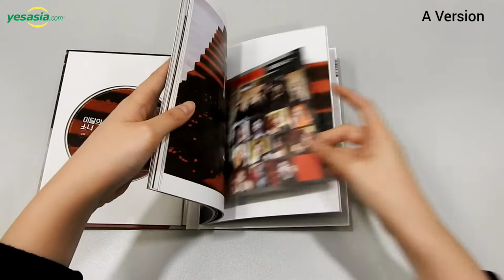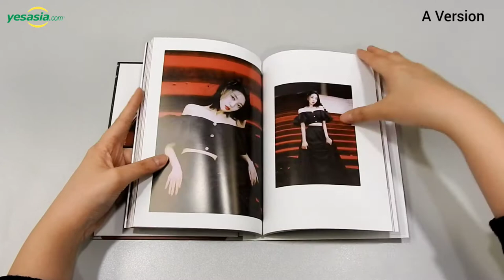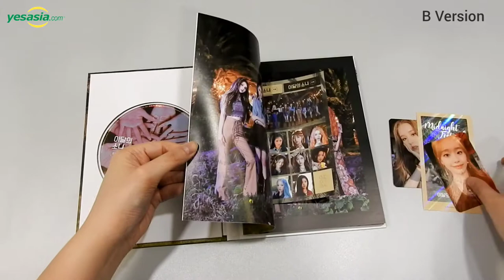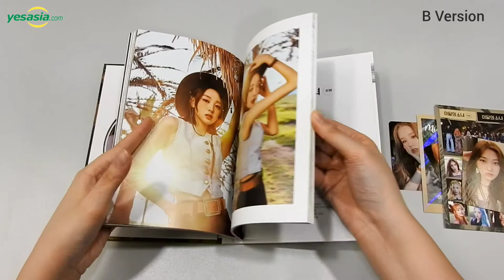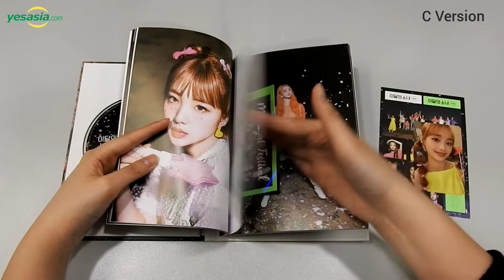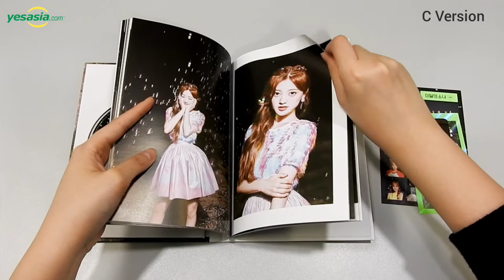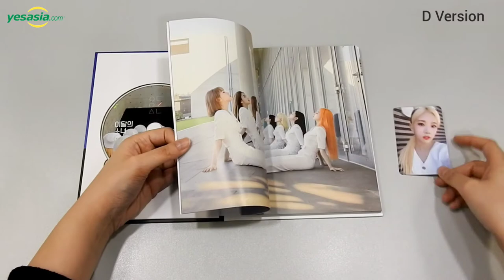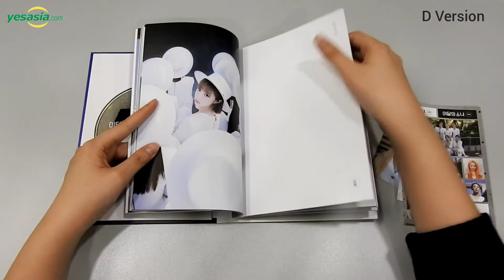[Unboxing] Loona 이달의 소녀 3rd Mini Album - 12:00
Join Loona's Midnight Festival at 12:00! Ahead of launching their first online concert LOOΠΔTHEWORLD: Midnight Festival, Loona makes a comeback with their  12:00. Following #, SM Entertainment's Lee Soo Man again took part as the producer for Loon's third mini-album, which includes the uptempo electropop title single "Why Not?," "Voice," pop ballad "Universe" and "Star" (English Version of "Voice").